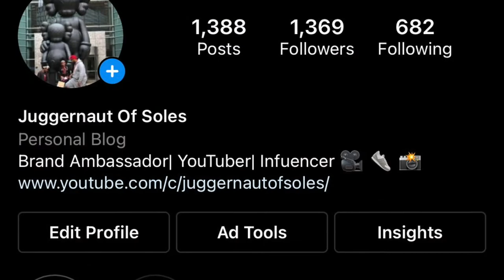Jordan Retro 13 "Obsidian" Pick Up Vlog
This is a quick review and pick up vlog of both men's and grade school pairs of the Jordan Retro 13 "Obsidian" released Saturday September 18th with a retail of $190 for the men's pair and $140 for the grade school pair. The quality, materials, and color blocking all very nice! S/O to my bro Scrunch for lending us the 2021 Jordan Retro 11 low IE for review. A big and major s/o to my daughter and HAPPY 16TH BDAY I LOVE YOU!